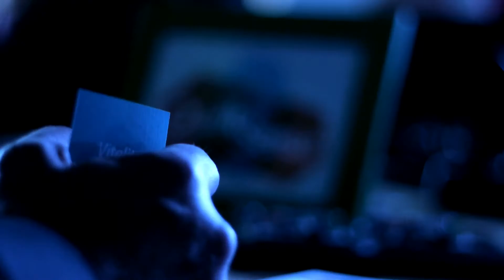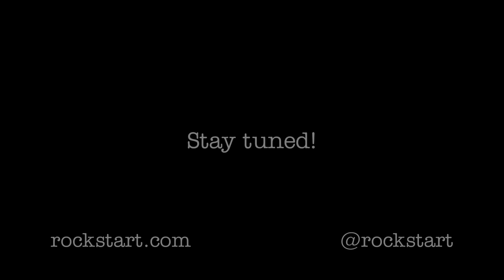Smart Energy Program, Demo Day 2014 - Rockstart Accelerator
Rockstart Accelerator's first Smart Energy Demo Day took place on April 17, 2014 in the amazing venue of the Undercurrent in the North of Amsterdam. More than 250 investors, executives, mentors and journalists were there to see nine promising startups pitch their business after going through an intensive 100 day acceleration program.

Song: Speedjackers - A Little Boom